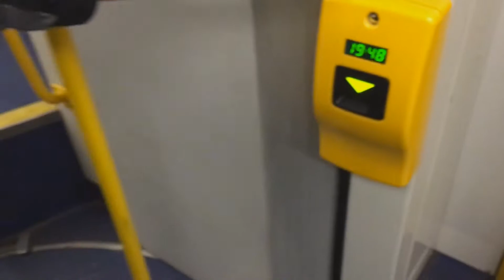#5 Rolkowy tydzień. Dzień szósty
Wyprawa na Wrocławską Zajezdnie